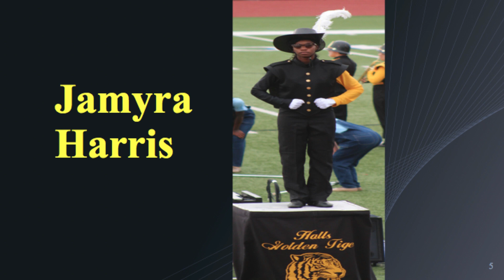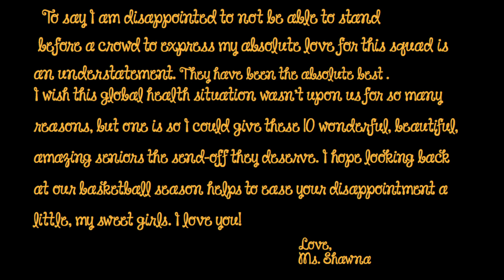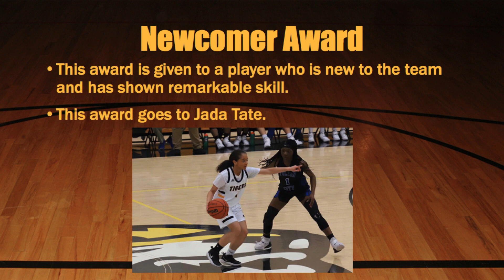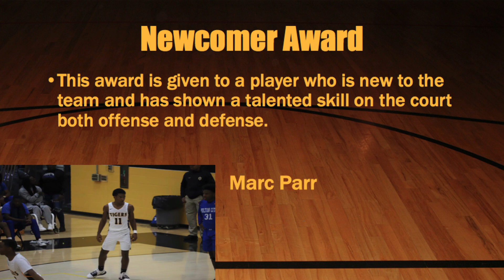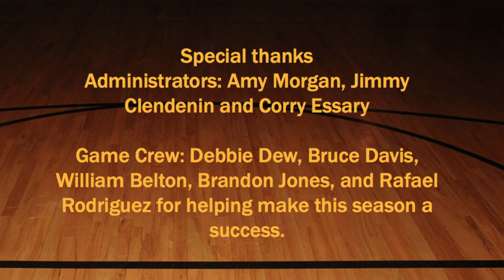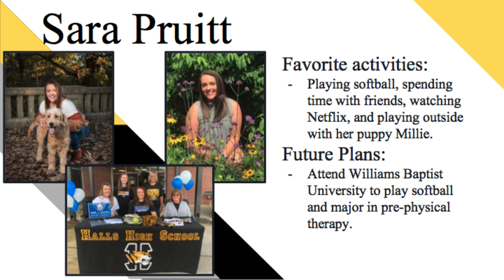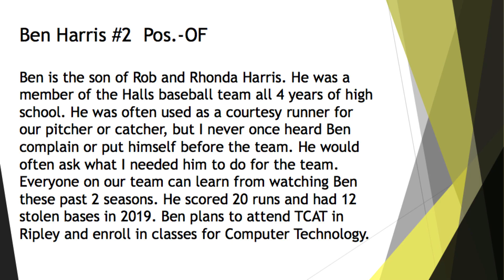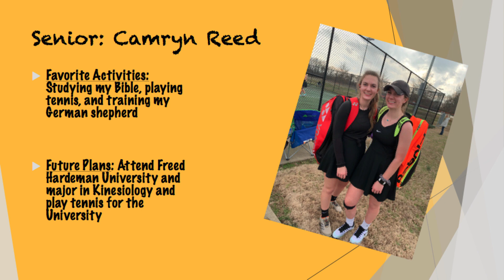Halls High Winter & Spring Sports Recognition Presentation - 2020